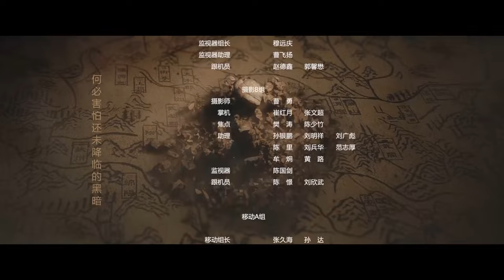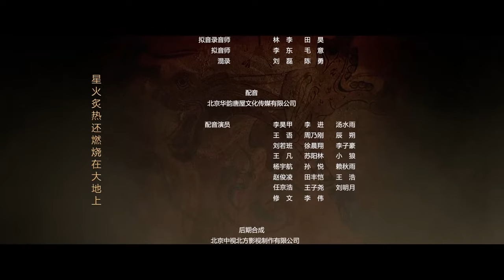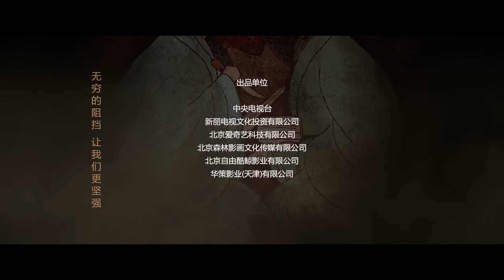【ENG SUB】EP 19丨THE WIND BLOWS FROM LONGXI丨FENG QI LONG XI丨风起陇西丨MAIN CAST: CHEN KUN, BAI YU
📬 Synopsis
The story is told in a time when the empire was divided into three parts, flames of war raging everywhere and heroes were emerging, Two Characters: Chen Gong and Xun Dao, who were not in the spotlight of the chaotic world, broke out in the thrilling spy war and wrote a heroic legend.

🎂 CAST MEMBER 🎂
Chen Kun,  Bai Yu, Angelababy, Sun Yi
Liu Ting Zuo,  Nie Yuan,  Yin Zhu Sheng,  Yu Hao Ming,  Lawrence Wang,  Edward Zhang,
Li Guang Jie,  Dong Zi Jian,  Guo Jing Fei,  Lei Jia Yin,  Yin Zhu Sheng,  Chang Yuan